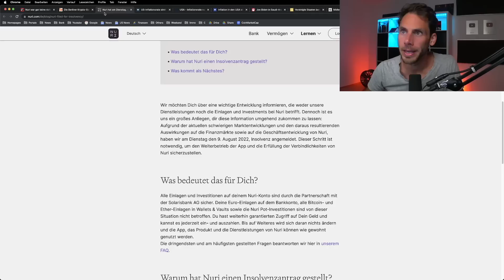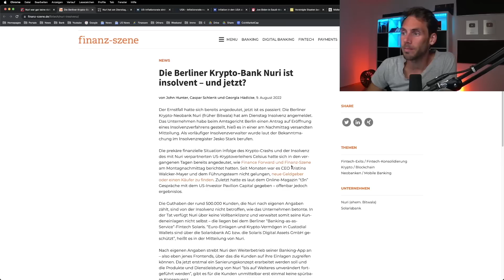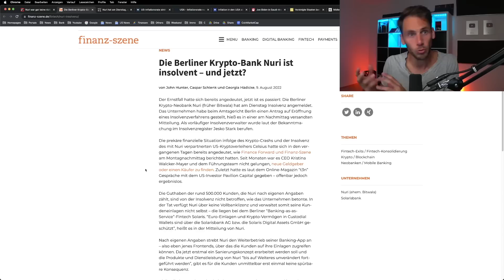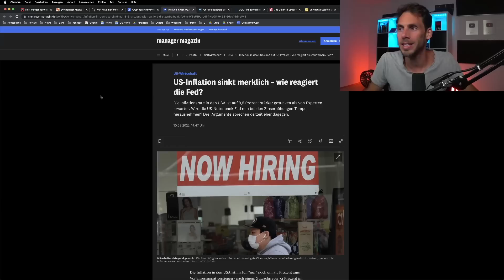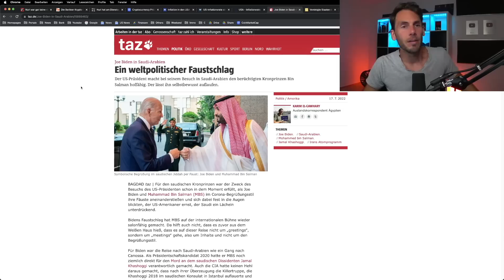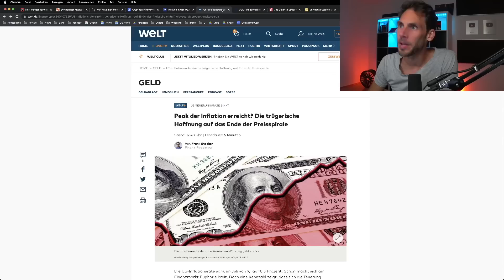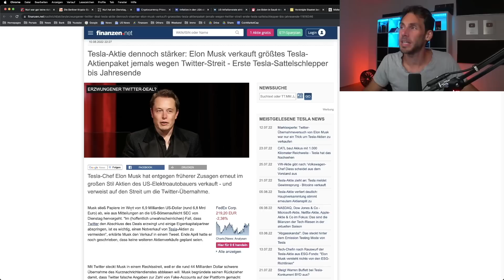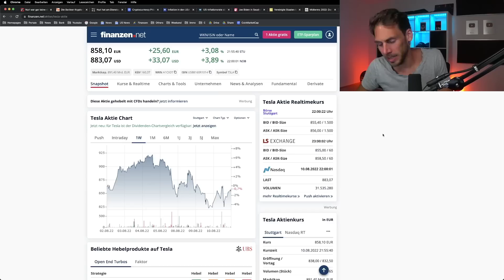GELD WEG? DIESE Bank ist PLEITE!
0:00 Nuri ist pleite was ist mit dem Geld

2:46 Berliner Krypto-Bank Nuri ist insolvent

4:40 Inflationsrate in USA sinkt

5:44 Präsident Biden war in Saudi Arabien

6:18 Benzinpreis USA fällt

6:46 Midterm Wahlen USA

7:29 Zwei Szenarien möglich

9:02 Elon Musk verkauft größtes Tesla-Aktienpaket